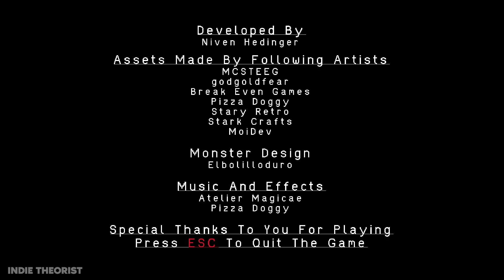Remote Site - ALL ENDINGS & FULL WALKTHROUGH (Showcase)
In "Remote Site", players take on a role of Jake, a night shift worker at an old sprawling industrial complex. As the nights progress, Jake discovers a very dark secret. Doing a routine clean up, fixing a generator, talking to strangers and uncovering the truth - that's the premise of the game.

Exploring the fascinating world of indie game theories! Here, we delve deep into the narratives, mechanics, and hidden meanings behind your favorite indie games.
Join us as we uncover the secrets, analyze the symbolism, and speculate on the lore that make these games so captivating.
From thought-provoking discussions to wild fan theories, we cover it all.
Whether you're a casual player or a die-hard fan, there's something for everyone on our channel.